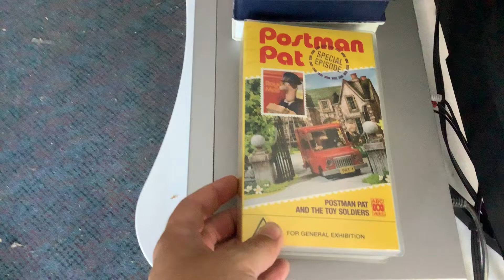Opening to Postman Pat Postman Pat and the Toy Soldiers 1992 VHS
This is the opening to Postman Pat Postman Pat and the Toy Soldiers 1992 VHS. Here it is.

The order is:

1. Warning Scroll.
2. ABC Video Logo (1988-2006).
3. Video Selection Australia Logo (Early Variant).
4. ABC for Kids Promo (1991-Mid 1993).
5. Classification Board.
6. Start of the video (Excuse me singing the Postman Pat theme song).